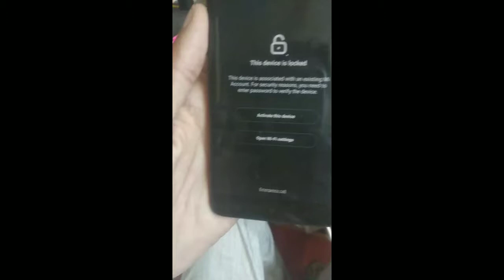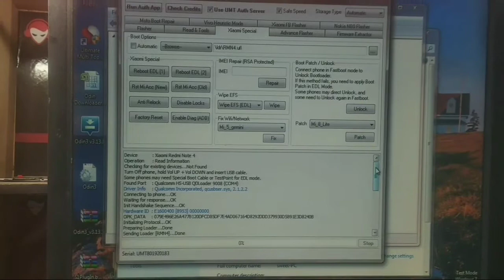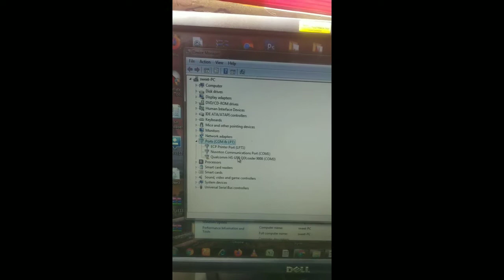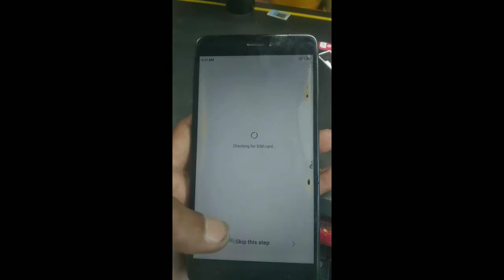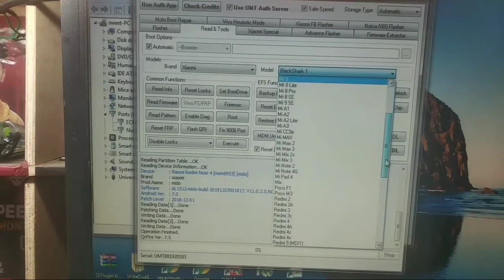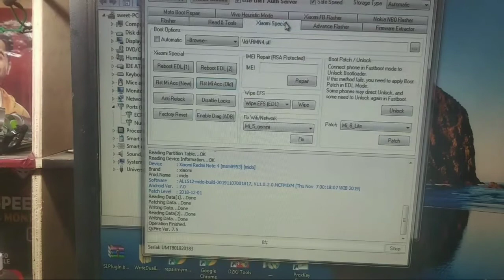Mi account remove by umt pro | Mi account remove kaise kare